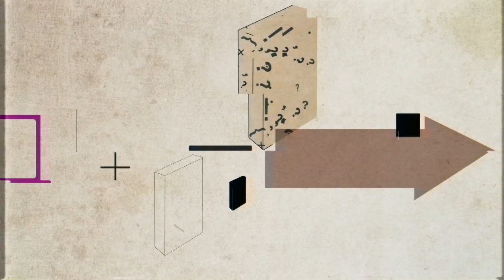Поиск советской модели развития. Видеопроект «Трудные вопросы истории»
А.В. Шубин